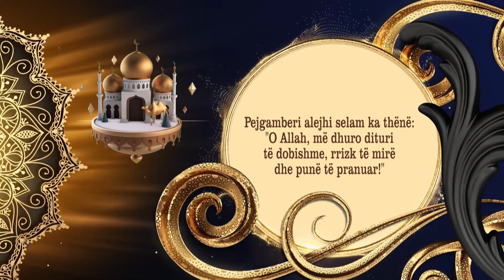KËNDI I MEKTEBIT, Tuana Rexhbeqaj: "Er-Rahman" (16 ajetet e para)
Këshilli i Bashkësisë Islame - Prizren,